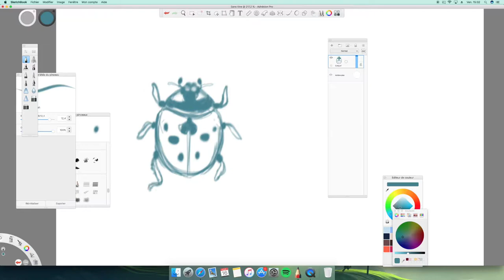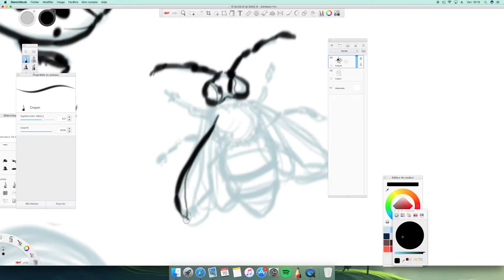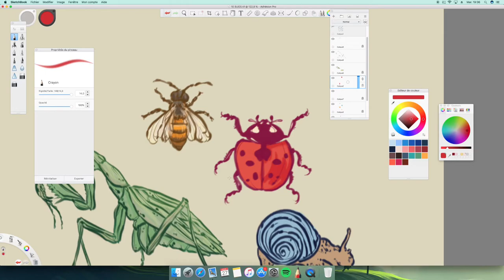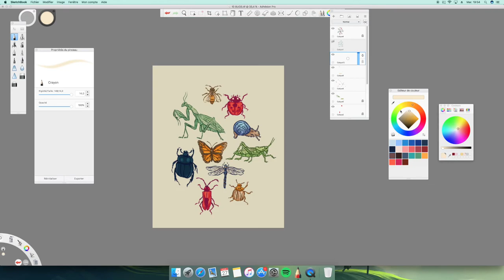10 BUGS 🔟🐞 (DIGITAL SPEEDPAINT) (#18)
New "Ten Something" video ! ;)

Here's the bugs list :

I : Bee
II : Ladybug
III : Praying mantis
IV : Snail
V : Monarch Butterfly
VI : Grasshopper
VII : Beetle
VIII : Dragonfly
IX : Purpuricenus
X : Colorado Potato Beetle